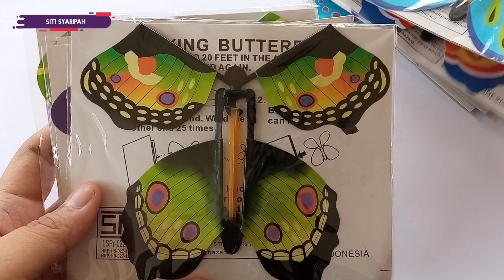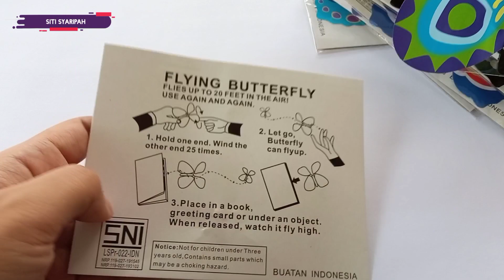MAINAN ANAK GROSIR/ECERAN - FLYING BUTTERFLY (KUPU-KUPU TERBANG)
Hi ! 😃

Mau Order ? Klik Link dibawah ⤵